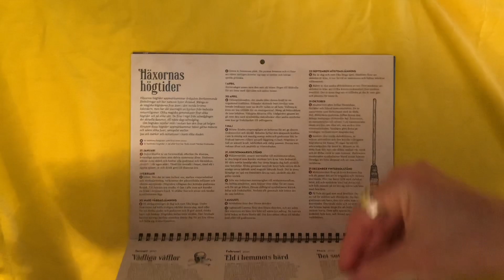Häxans år 2021 väggkalender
Genombläddring